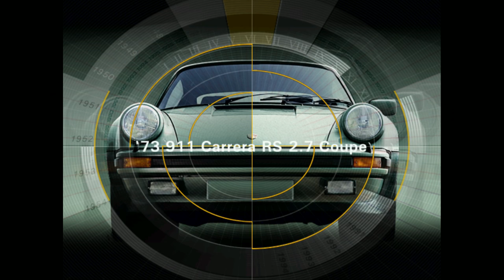17 - Need for Speed Porsche - die kranken Turbokisten zum Schluss der goldenen Ära